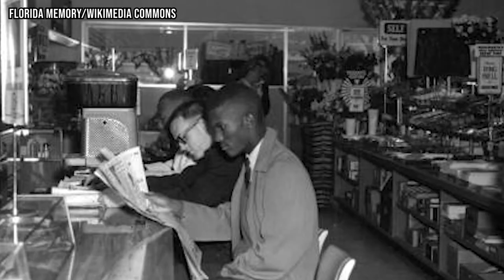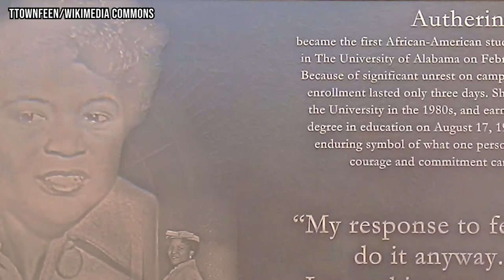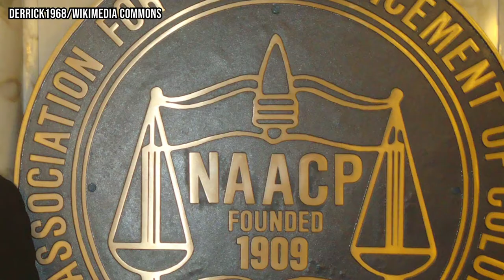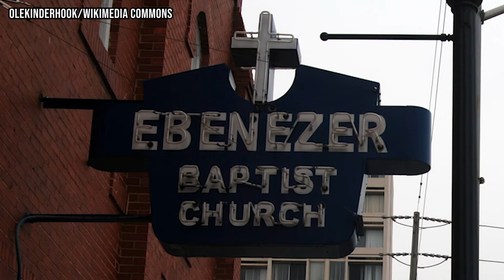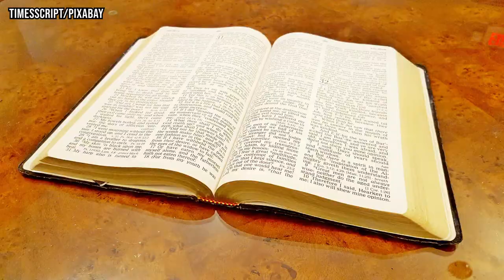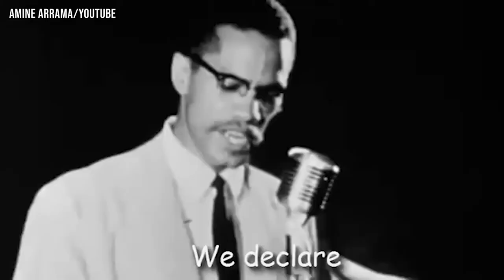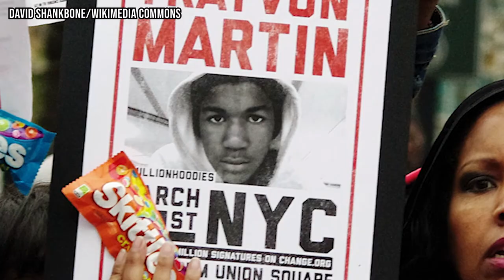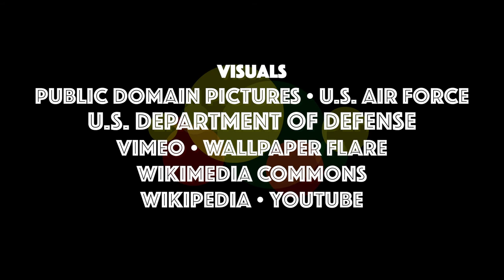On This Day in Black History Month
JP Genius discusses the daily accomplishments and struggles of African-Americans that occurred in February, colloquially known as Black History Month.

0:00 Introduction
0:32 February 1
1:02 February 2
1:30 February 3
2:11 February 4
2:42 February 5
3:07 February 6
3:46 February 7
4:16 February 8
4:44 February 9
5:05 February 10
5:37 February 11
6:09 February 12
6:43 February 13
7:12 February 14
8:06 February 15
8:47 February 16
9:21 February 17
9:43 February 18
10:16 February 19
10:48 February 20
11:21 February 21
12:09 February 22
12:33 February 23
13:12 February 24
13:35 February 25
14:07 February 26
14:42 February 27
15:00 February 28
15:42 February 29
16:12 Closing
16:46 Credits